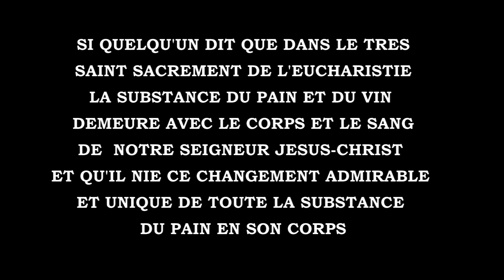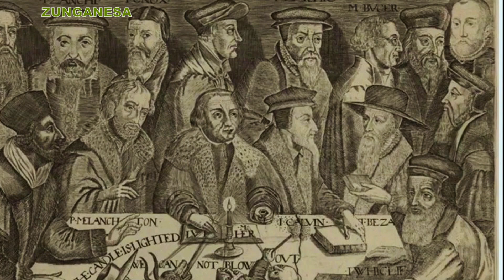SAINTE CÈNE KIMABNGUISTE, Partie 2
Les sacréments dans l'Eglise Kimbanguiste